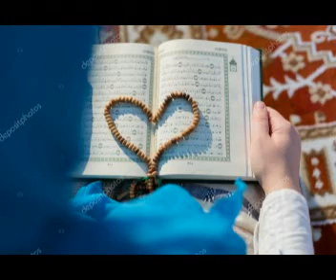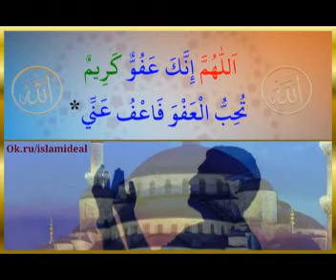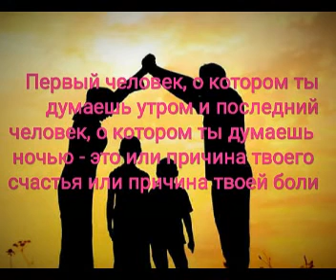Fozil qori - namoz haqida Фозил кори - намоз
Namoz hakida maruza Fozil qori domla siz uchun qanalimizda Fozil qori domla barcha maruzalari qanalimizga obuna boling